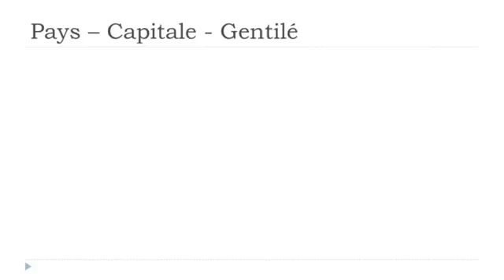Nauka francuskiego Les pays # Lesotho